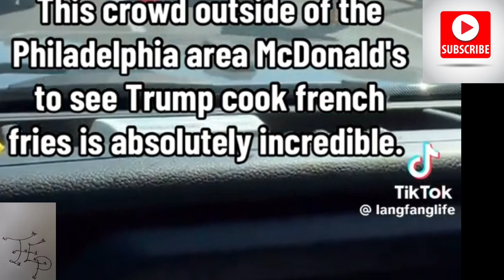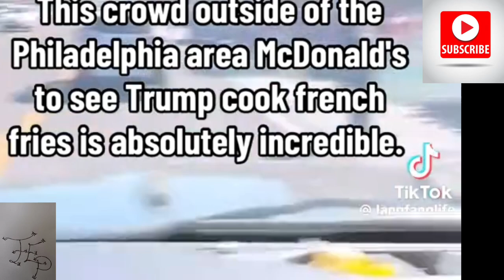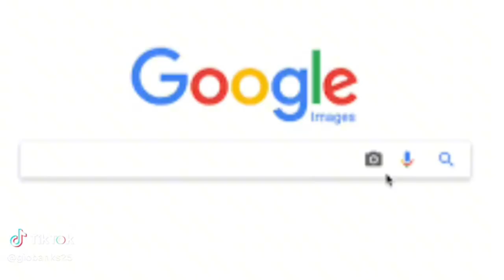Donald Trump Gies To Philadelphia To Work At McDonald's!He Says He Worked Harder Yhan Kamala🤯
Donald Trumpshowed support at the PhiladelphiaMcDonald'sand was working with the employees. The place was full of fans and media and he said he worked harder than Kamala did when she worked at McDonald's while in College.Yall gotta check this out and let me know what yall think in the comments amd do yall think this is a plan he have set or just in competitionwith Kamala??!!!Please hit that subscribe button yall love yall Love yall❤️🤍🩵💚✌️🙏🫡

Ticktok.com/TheAnythingPodcast
Facebook.com/G-Banks
Facebook.com/AnythingWithMotors
Youtube.com/AnythingWithMotors
Youtube.com/TheEverythingPodcast